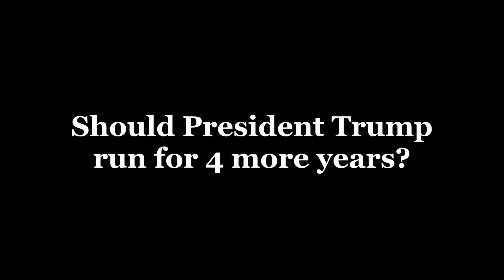A Question About Our Current U.S. President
Do you want to see Trump run a 2024 campaign for a second term?